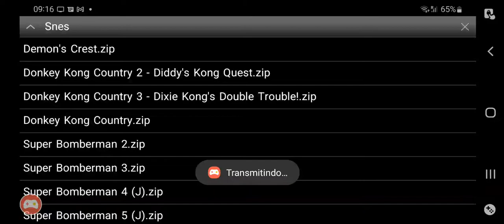Donkey Kong Country 3: Double Trouble! Srm3ndes 16 Coton Top Cove - Tracker Barrel Trek